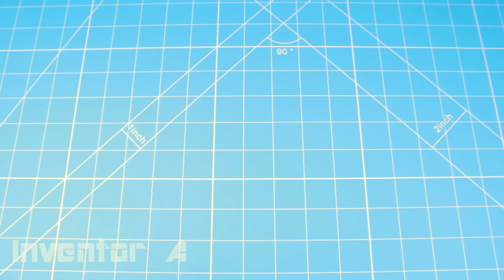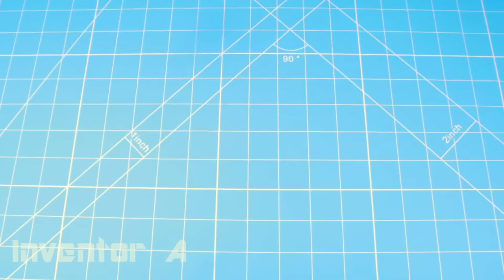How To Make Coca Cola Speaker - DIY Speaker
How To Make Coca Cola Speaker  At Home DIY Speaker. This Was a Fun project I Love electronic Stuff I Had A Old Vape I Didn't Use Any More I used The Parts To Power This Speaker, The battery Is 3.7v and its really powerful And Last Long Hours ( I Plug In The 2.5mm Jack Plug And Use The Vape 5v USB Charger Point To Charge The Battery Also If I Plug In I Can See The Battery Level which Is Handy)

Many Thanks.   Inventor A